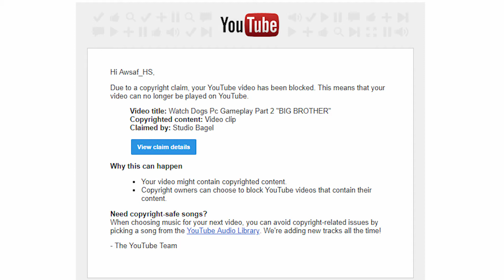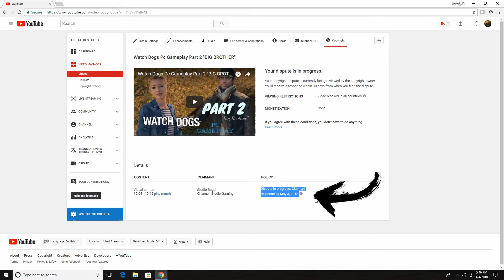'Bad News" Ive Got Copyright Claim On Youtube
Hey Guys Wassup,I have a Question for u,That Should we continue watch dogs with part 3,Without part 2?Because Ive got a copyright claim on part 2,and the vdo has been blocked.
So,please let me know at the comment section below,What u guys want.